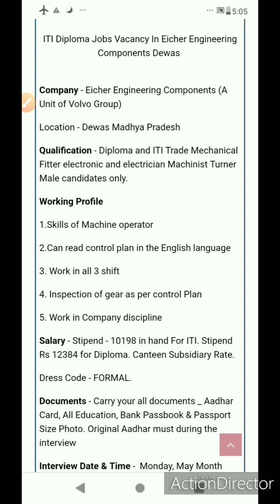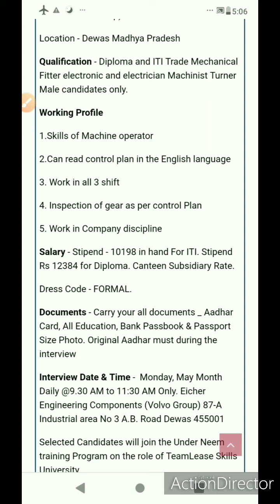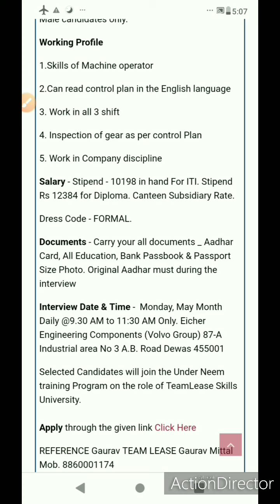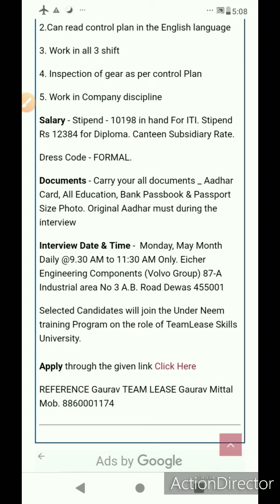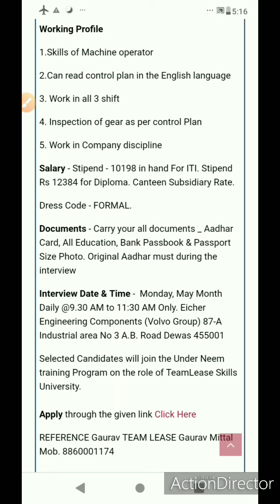Volvo Eicher job requirement for Diploma and ITI student Dewas ,mp